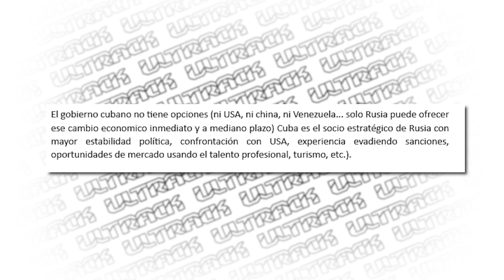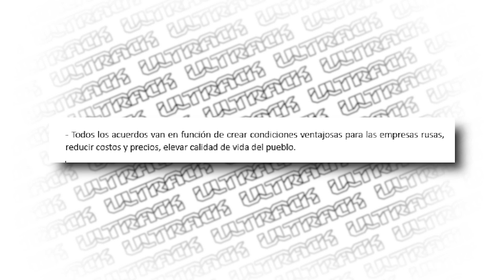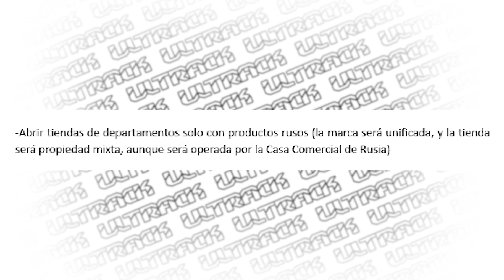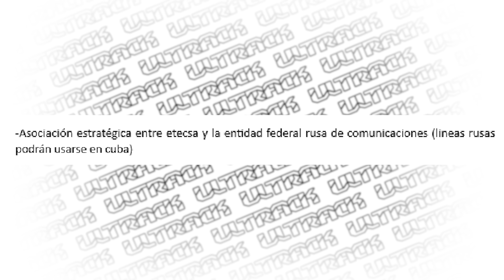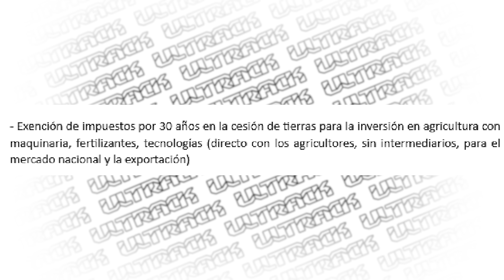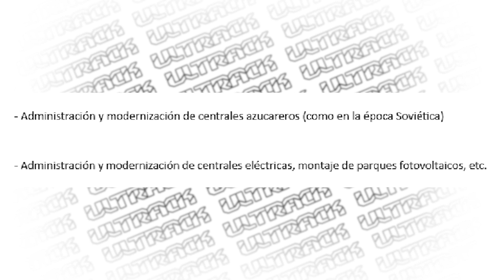Todos en CUBA están HABLANDO de ESTO🚨¿Filtran el PLAN entre RUSIA y CUBA para reglar a CUBA?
Contacto correo:
 Señores ESTO es MUY P3L!GR0S0🚨¿Qué está pasando en el SERVICIO Militar en CUBA?
Ultrack LLC
 Todos hemos oído hablar del servicio militar obligatorio en Cuba, ¿verdad? Bueno, pues aquí vamos a destapar algunos secretos y a contarles lo que no te cuentan en los folletos turísticos. ¡Prepárate para quedarte con la boca abierta!
Queremos que estén informados y sean conscientes de los peligros que pueden enfrentar.
Así que si quieres saber más sobre el peligro en el servicio militar cubano, no te puedes perder este vídeo.